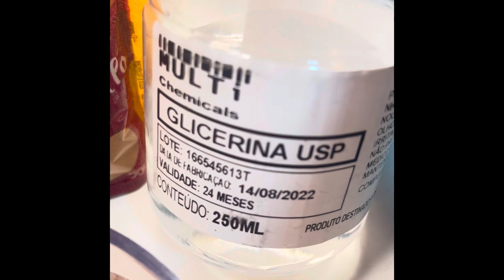Receita progressiva das indianas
Uso da canela no cabelo

Isso é muito bom para ajudar no crescimento do cabelo. Afinal, a inflamação é um dos principais responsáveis pela queda de cabelo. Outros estudos revelam que a combinação da canela com o mel pode melhorar a acne, a oleosidade, a caspa e a descamação do couro cabeludo.